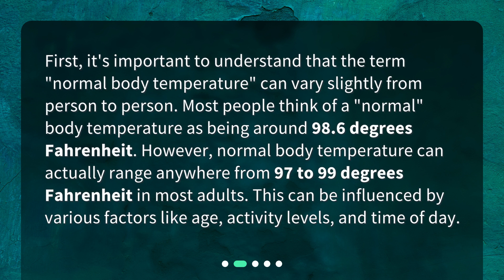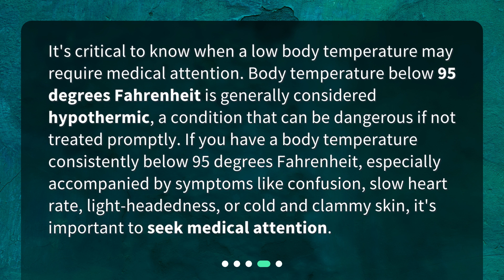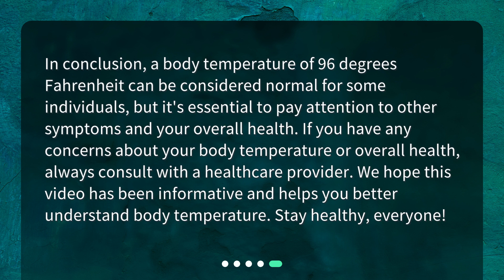Is a Body Temperature of 96 Degrees Normal?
Is a body temperature of 96 degrees considered normal? • Is a body temperature of 96 degrees normal? Find out in this informative video that explores the range of normal body temperatures and when to seek medical attention. Learn why a body temperature of 96 degrees can be normal for some individuals and when it might indicate a more serious health issue. Stay informed and keep your health in check by watching this must-see video now!

00:00 • Is a Body Temperature of 96 Degrees Normal?
00:17 • Understanding Normal Body Temperature
00:49 • Is 96 Degrees Fahrenheit Normal?
01:21 • When to Seek Medical Attention